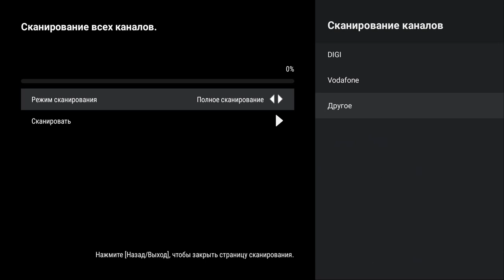KIVI GATV 11 (провайдер - другое) - Автоматическая настройка цифрового кабельного ТВ (DVB-С)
Процесс автоматического поиска цифровых кабельных телеканалов, когда провайдер не определен, на ТВ KIVI под управлением Google Android TV 11